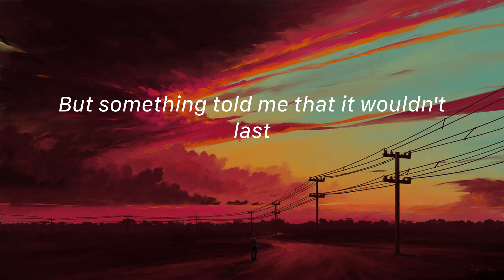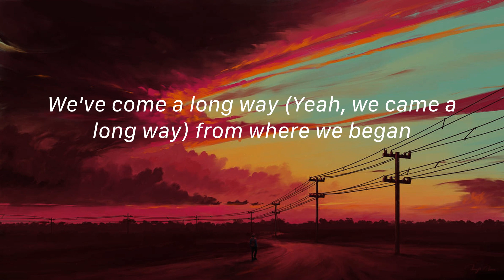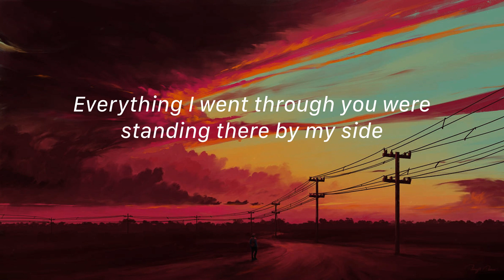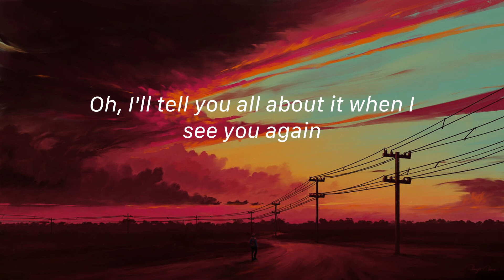See You Again - Wiz Khalifa, Charlie Puth (Lyrics) Miguel, David Guetta, Sia,...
Lyrics:
Uh
Wooooh-oh-oh-oh-oh-oh
Yeah
Yeah (Yeah)
Wooooh-oh-oh-oh-oh-oh (Yo)